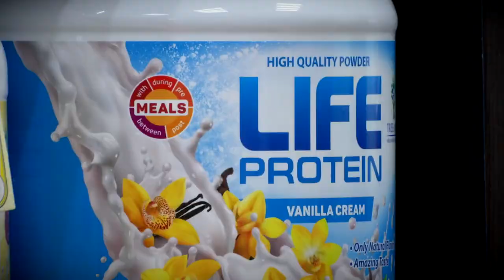Правильное питание, сушка и ежедневные тренировки: бодибилдеры готовятся к турниру